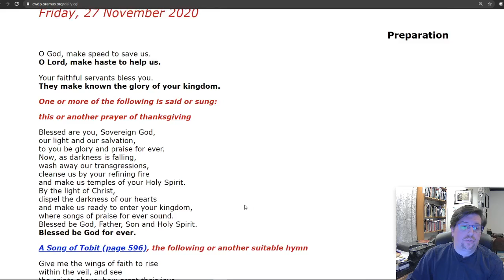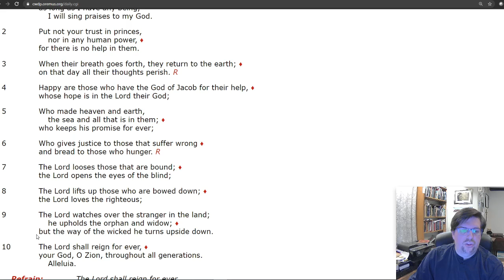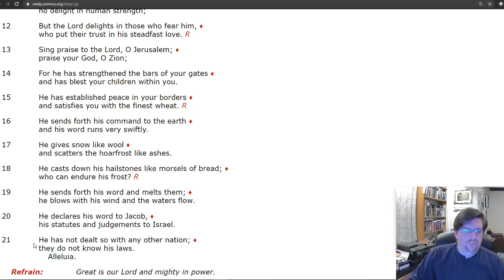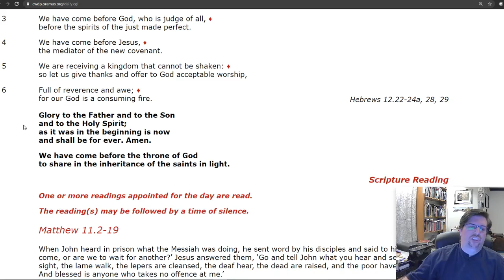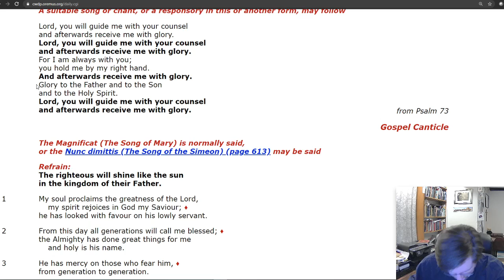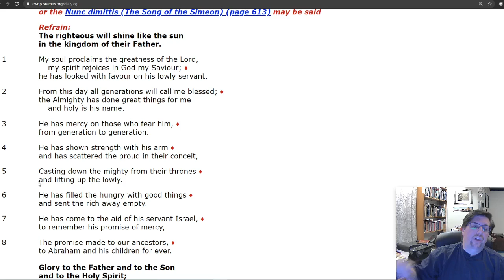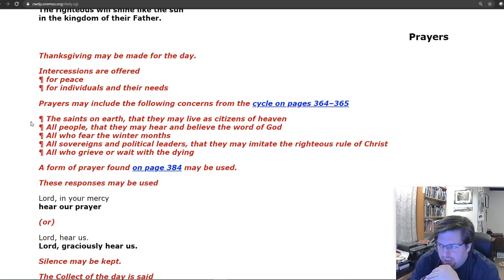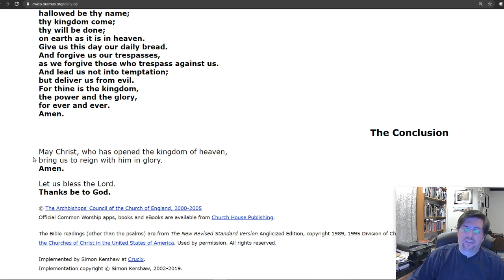Evening Prayer for Friday, 27 November 2020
Evening Prayer from All Saints’ Day until the day before the First Sunday of Advent Friday, 27 November 2020